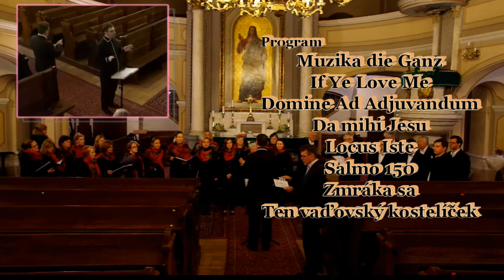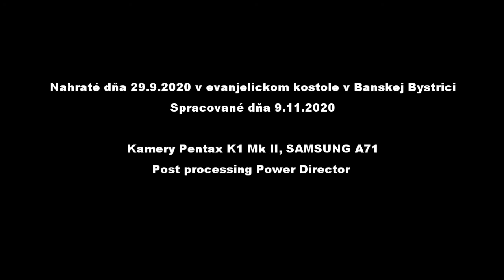Rigorózny koncert HRON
Skúšobná nahrávka časti rigorózneho koncertu Mgr.art.Petra Bibzu so speváckym zborom HRON v evanjelickom kostole v Banskej Bystrici